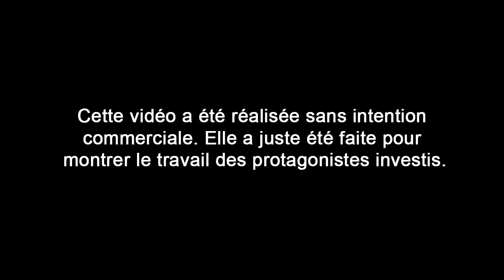Le Doux Rendez Vous Grenoble - 001 - Laura